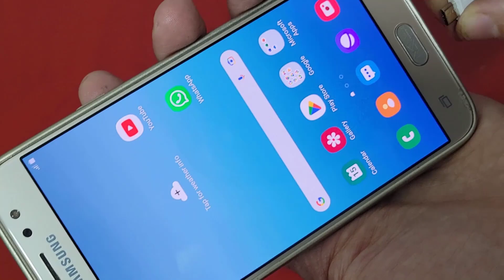6 أفكار رائعة ومثيرة لن تستغني عنها بعد اليوم اختراعات بسيطة = Top 6 genius ideas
6 أفكار رائعة ومثيرة لن تستغني عنها بعد اليوم اختراعات بسيطة = Top 6 genius ideas